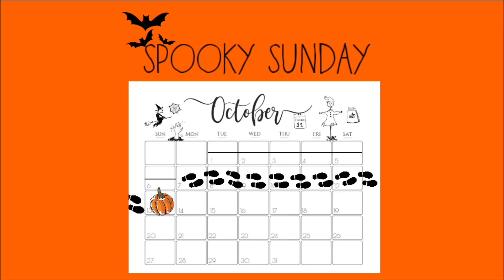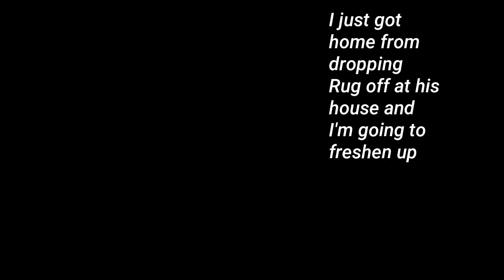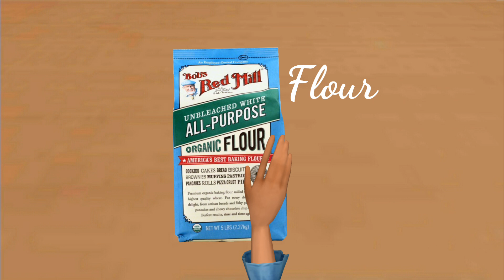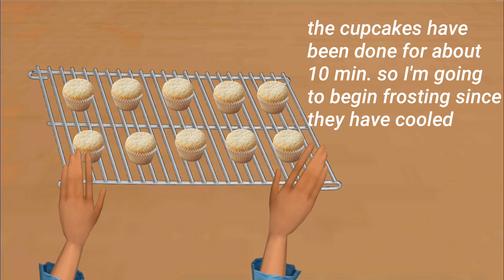Avakin Life | Spooky Sunday | Vlog #7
Instagram ▫ nevaehalee

Music ▫ Adams Family Theme Song